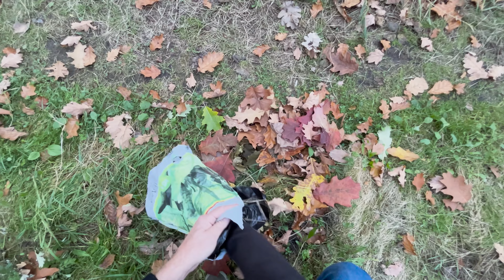Jak zrobić świecącego ducha na Halloween w kilka minut!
Zastanawiasz się, jak stworzyć wyjątkową halloweenową dekorację w domowym zaciszu? Ten tutorial pokaże Ci krok po kroku, jak tanio i łatwo zrobić świecącego ducha, który będzie idealnym akcentem na Halloween. Wystarczy kilka prostych materiałów, a efekt zachwyci każdego!